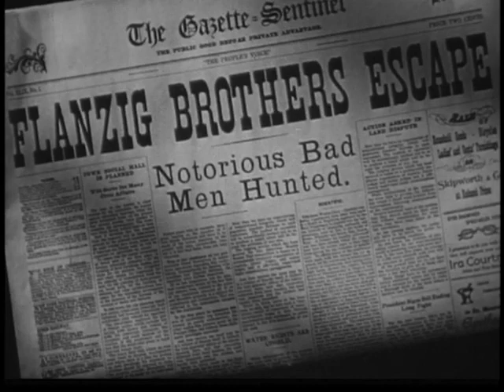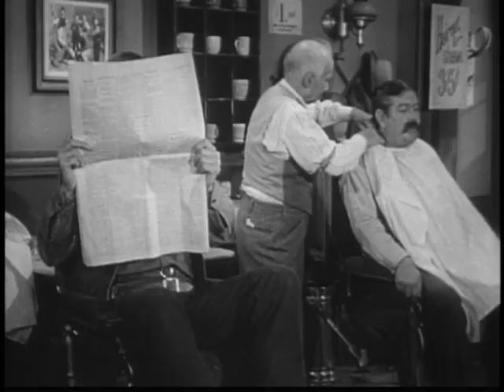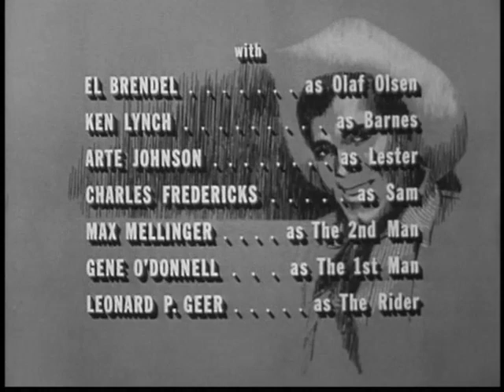Destry (April 3, 1964)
Destry is "Deputy for a Day", when a sheriff (Charles Ruggles), who happened to be an old friend of Destry's father, convinces him to help defend his town from a group of escaped convicts who are plotting revenge.